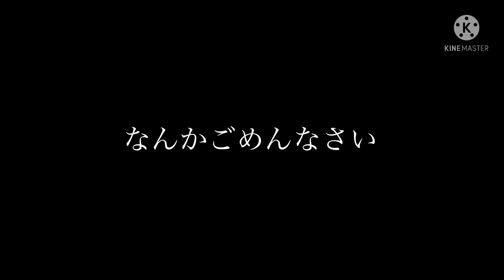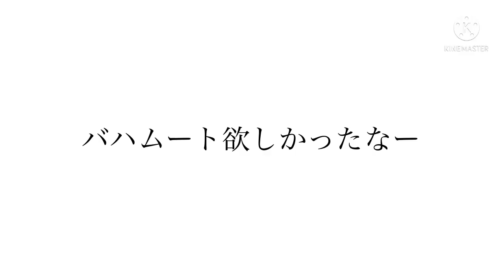【幻影戦争】全ステップ引いたら竜王顕現バハムートは当たるのか検証 #7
バハムートって何でこんなにかっこいいんだろう？